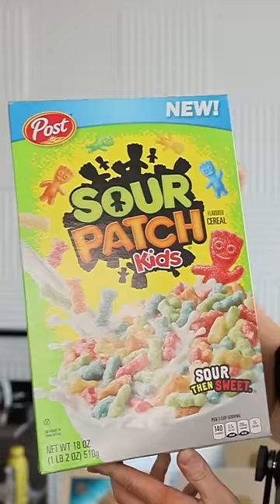Spending $999 On RAREST CEREAL..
I TRIED A CEREAL FROM 2001…. HELP